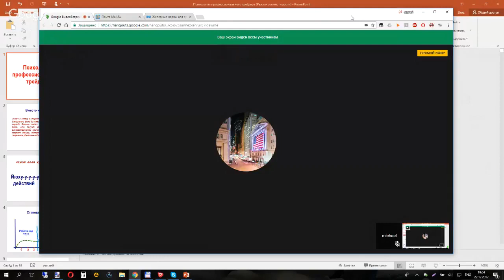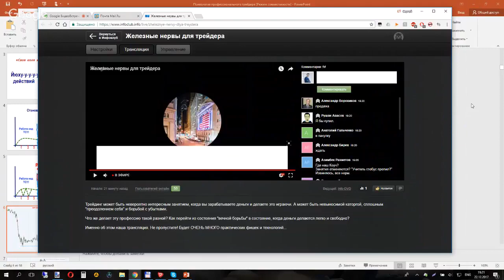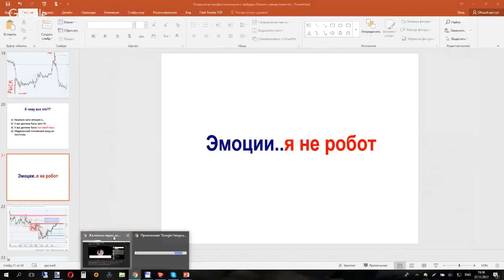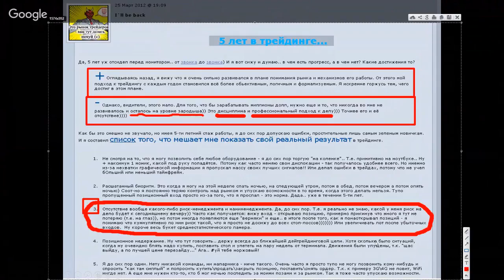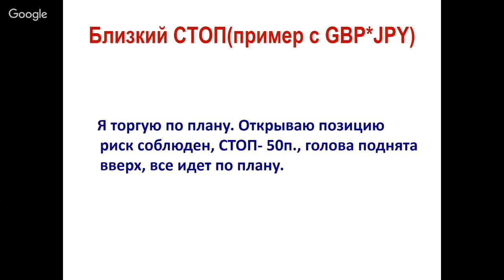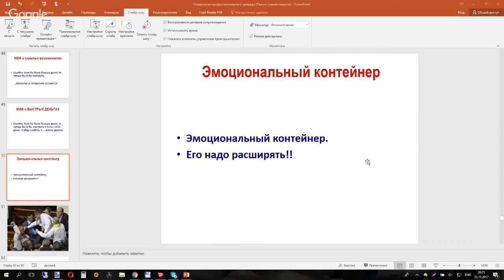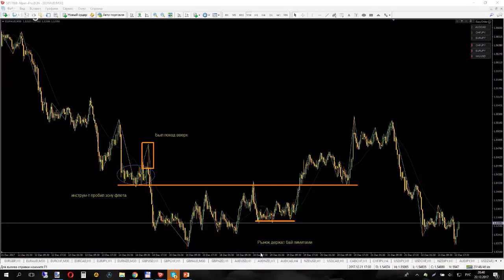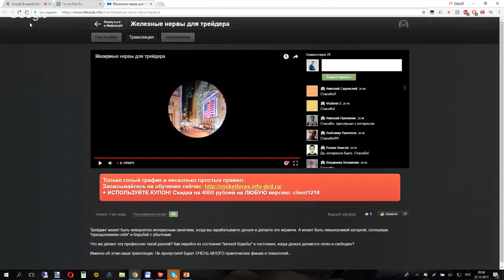Железные нервы для трейдера на FOREX! (Сергей Атрощенко - Издательство Info-DVD)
Автор: Сергей Атрощенко - Издательство Info-DVD
Подробное содержание на сайте АВТОРА, или у нас: